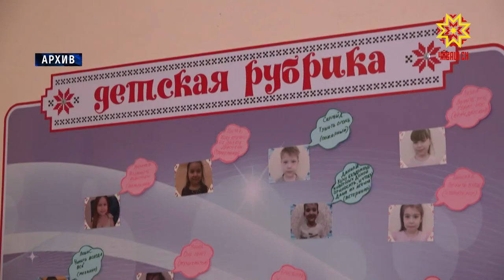Детские сады в Чебоксарах пока не откроют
Работать будут только дежурные группы.